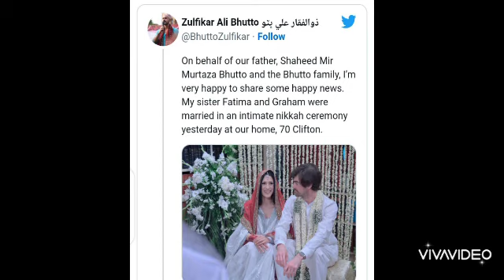World great leader granddaughter marriage with American jibran embraced Islam before nikah simple